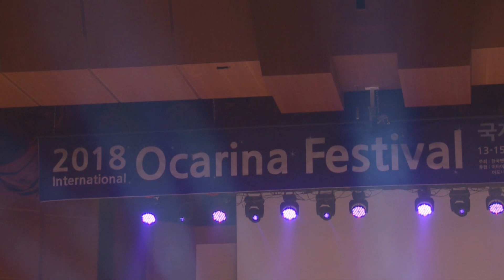제주의왕자-인천지회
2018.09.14 국제오카리나페스티벌 '오카리나코리아' 中